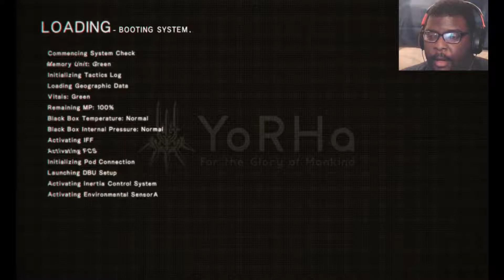Mixed Feelings- Nier:Automata Part 2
This Cannot Continue!!!